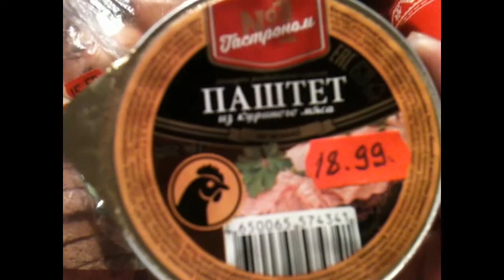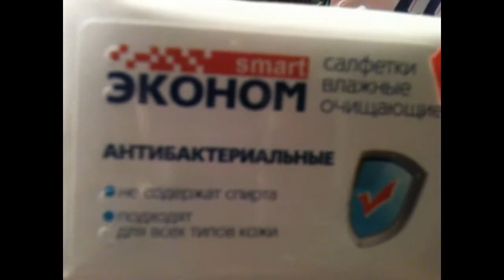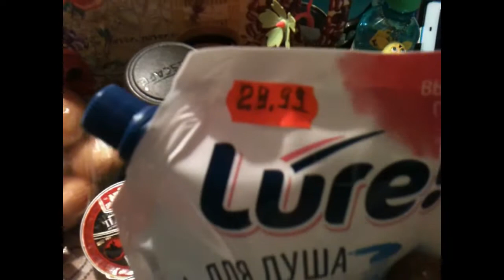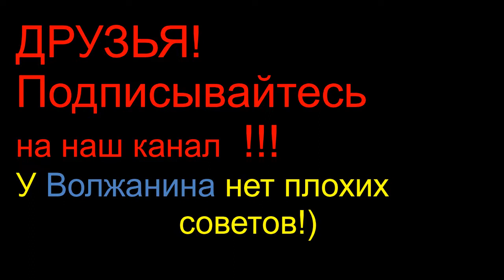Срочные покупки со скидками+ ужин в горшочках